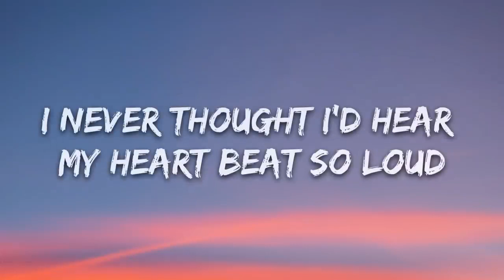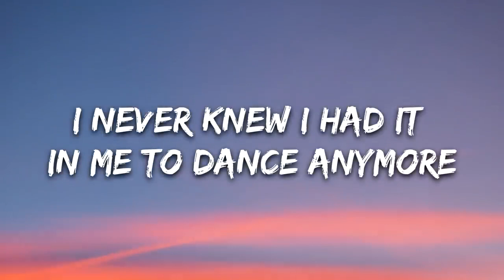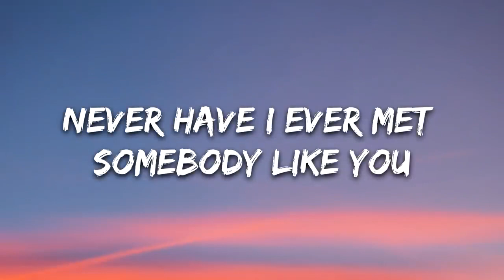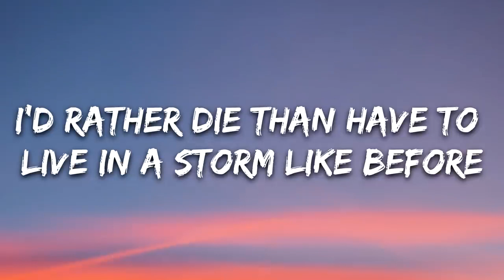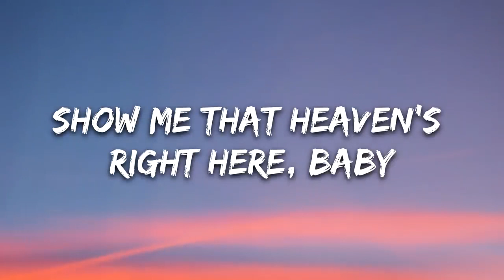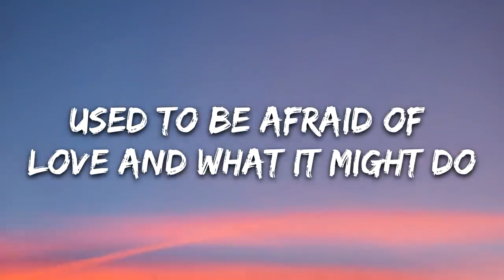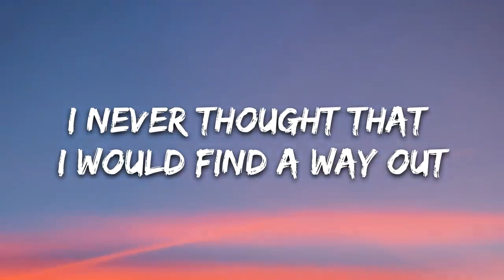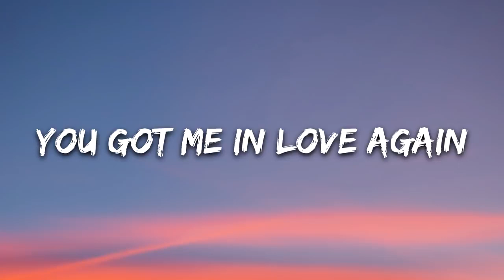Dua Lipa-Love Again (Lyrics)